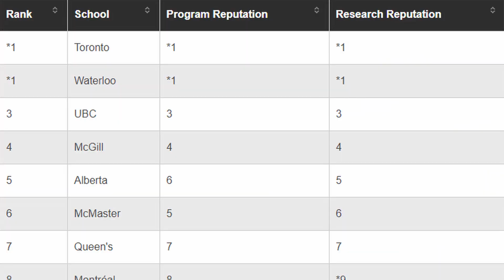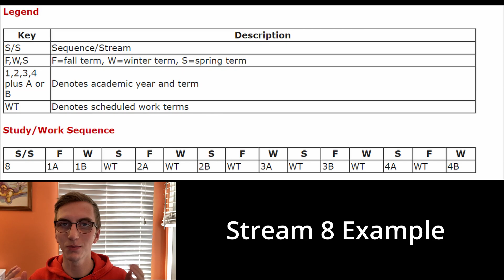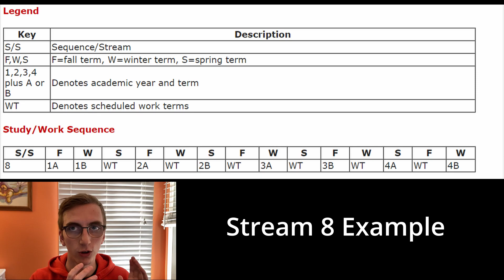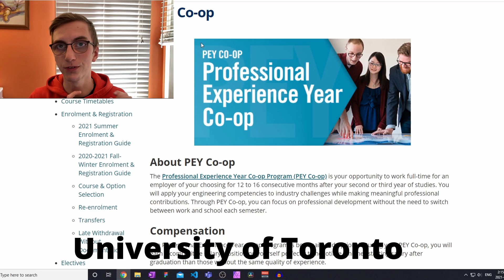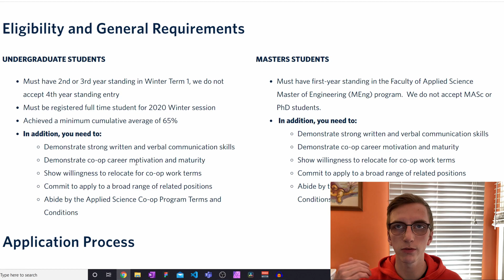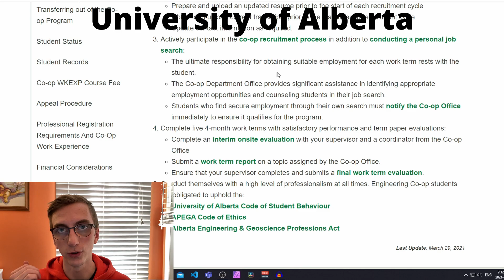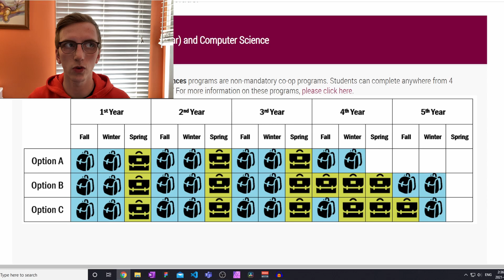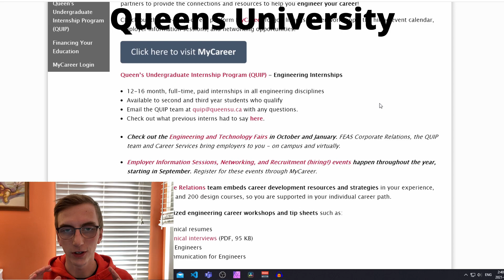The ULTIMATE Guide to CO-OP at Canadian Engineering Schools! (International & Canadians!)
Welcome to Part 1 of the ULTIMATE GUIDE to Canadian Universities for International Students! In this video I'm going to be introducing 7 of the top universities in Canada and talking about the differences and similarities between the top co-op programs in Canada. Thanks!

Links:
University of Waterloo:

--Timestamps--
0:00 Intro
0:58 Best Engineering Schools in Canada
2:35 University Common Names
3:11 University of Waterloo
4:49 University of Toronto
7:27 University of British Columbia
9:22 McGill University
10:52 University of Alberta
12:00 McMaster University
13:29 Queens University